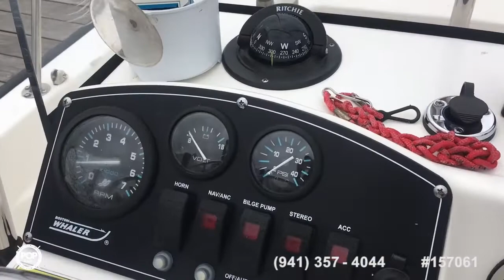[SOLD] Used 2012 Boston Whaler Montauk 17/CC in Annapolis, Maryland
This boat has been sold  (Heading to New Jersey).  Viewers who viewed this boat were most likely to view the following comparable listings, which are still for sale:

1989 Boston Whaler 18 Outrage in Alexandria, Virginia - $17,500

2014 Tidewater 196 in Rio Grande, New Jersey - $23,500

2007 Key West 1720 DC in Bowie, Maryland - $17,000

2004 Boston Whaler Guardian in Neptune, New Jersey - $16,500

2015 Key West 1720 Sportsman in Alton, Virginia - $25,000

2014 Nautic Star 1810 Bay in Baltimore, Maryland - $19,500

2015 Carolina Skiff DLX 178 in Glen Burnie, Maryland - $21,000